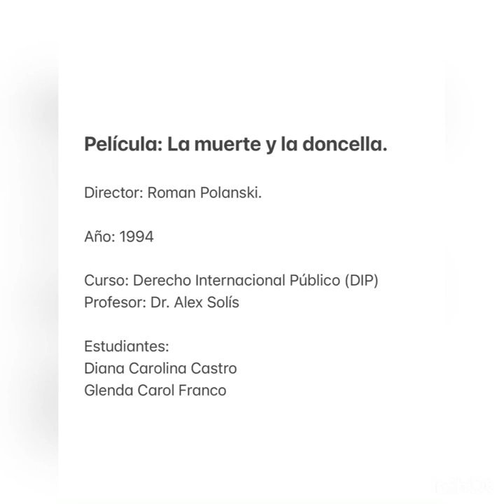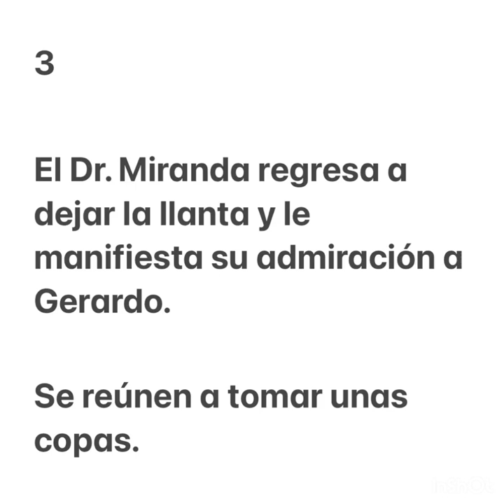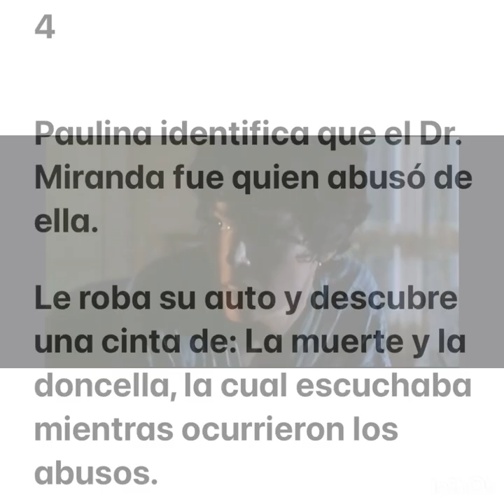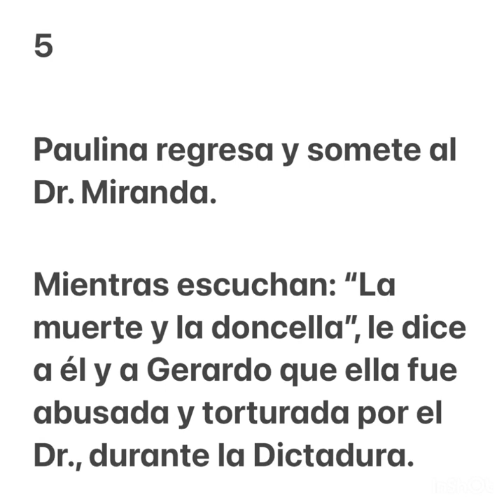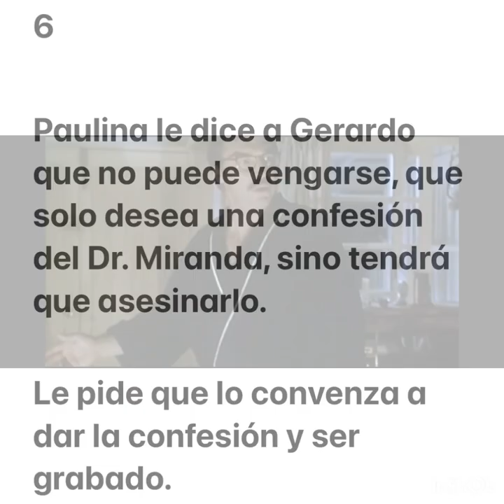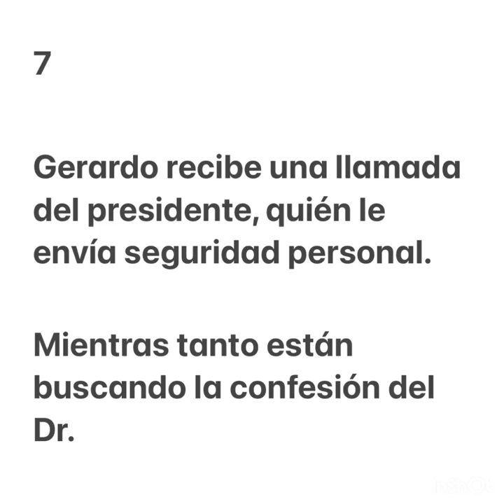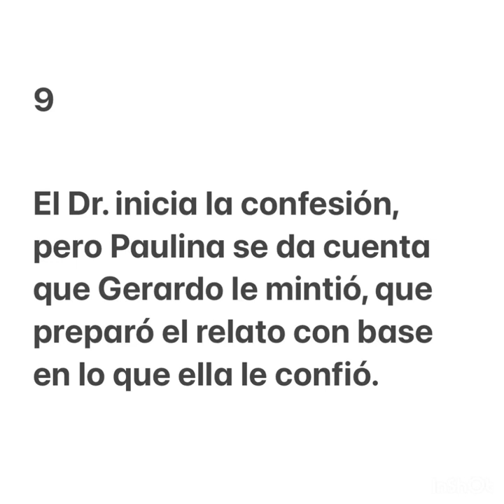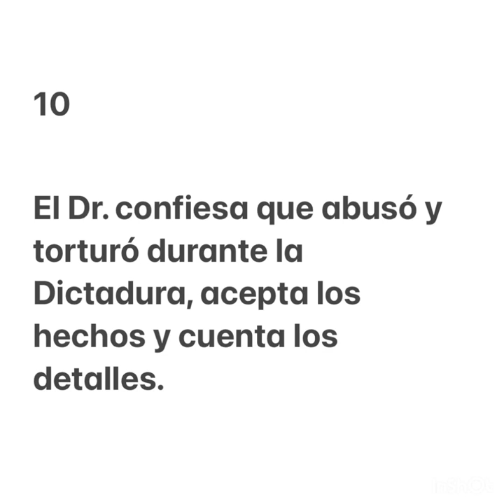LA MUERTE Y LA DONCELLA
SINOPSIS DE LA PELÍCULA " LA MUERTE Y LA DONCELLA" Producción de Josh Kramer, Guión Rafael Iglesias y Ariel Dorfman, Música de Wiciech Iglar, Fotografia de Torino Delli Colli, Mondaje de Hervé de Luze, Vestuario de Milena Canonero y Protagonistas: Sigourney Weaver, Ben Kingsley y Stuart Wilson.  Este es un video editado con fines educativos.
Mayor información sobre la película en IMDb.